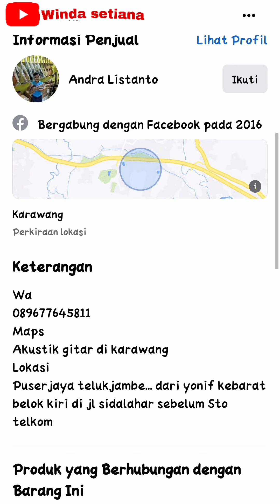Andra gitar Karawang recommend gitar akustik harga dibawah 1jt | beliin suami gitar